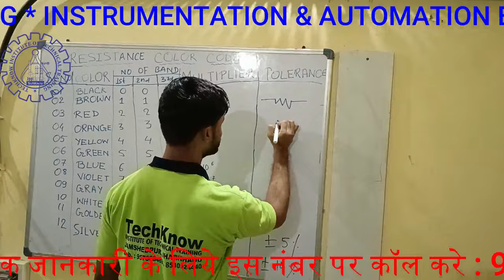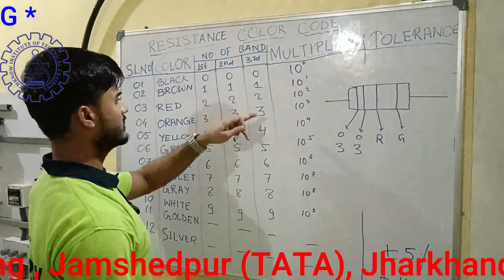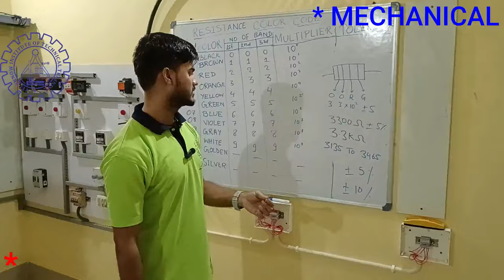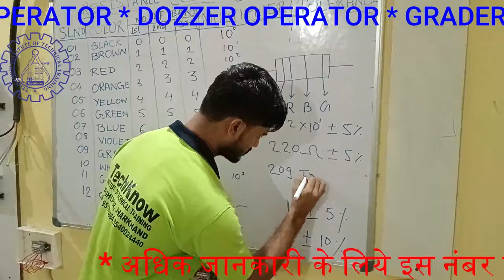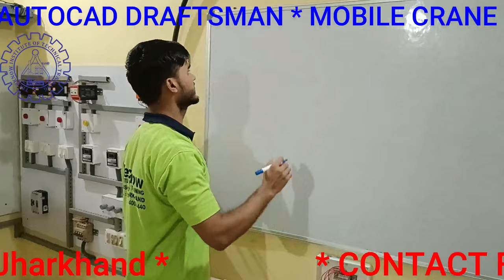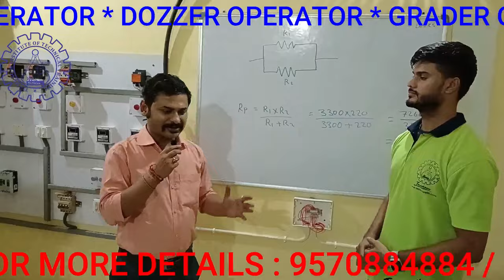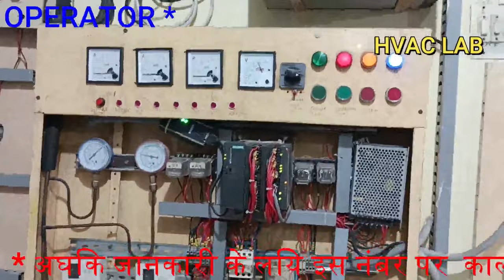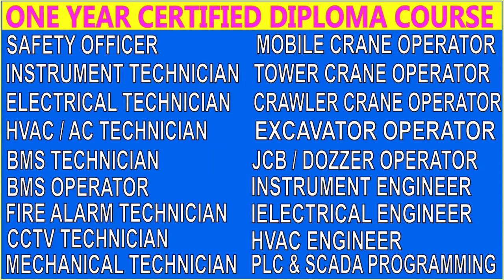क्या है Resistance ? क्या है Colour code ? जानिए हमारे Institute के student से | Best Elec Training